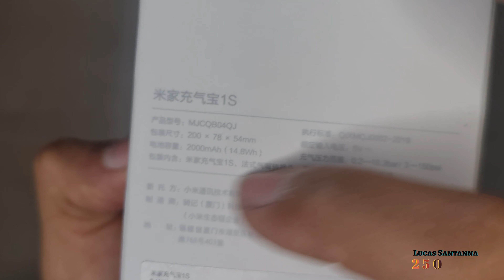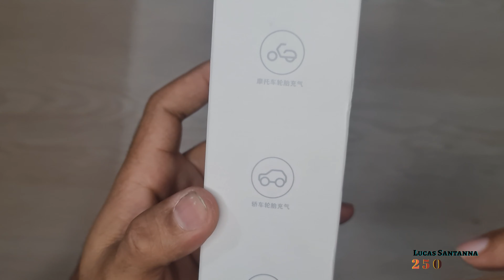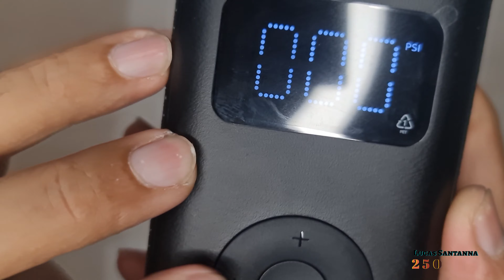Compressor Portátil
Falaaa pessoal! Sejam bem vindos ao Canal.

Pessoal, nesse vídeo eu exponho a minha experiência pessoal do meu dia-dia no trânsito.
Deixo bem claro que eu não sou profissional ou especialista em tráfego urbano. No entanto, compartilho minha experiência com intuito positivo para meus inscritos, e para o público em geral aqui na plataforma do YouTube.
O intuito do canal, juntamente com os vídeos postados no mesmo, são de cunho educacional para com, uma conscientização, no intuito, de termos um trânsito melhor.
Meus vídeos são do nicho motos, motovlog, direção defensiva, segurança no transito, blog pessoal, dicas para cuidar de sua motocicleta, Honda CB Twister e viagens de moto. São conteúdos de de classificação livre, onde eu respeito as normas e diretrizes da plataforma.

No trânsito, sua responsabilidade salva vidas!